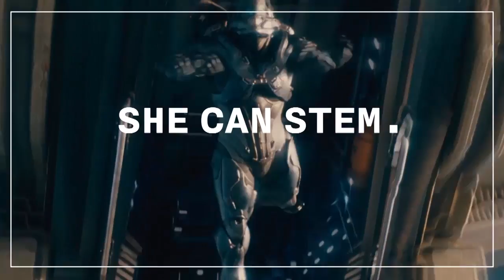2019 June Perspective FGC Theatre Wizard of Oz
Florida Gateway College Television
Perspective
FGC Theatre Wizard of Oz

Running:  June 21-23, 2019
Adults $10, Students/Faculty/Seniors $7, Child $5